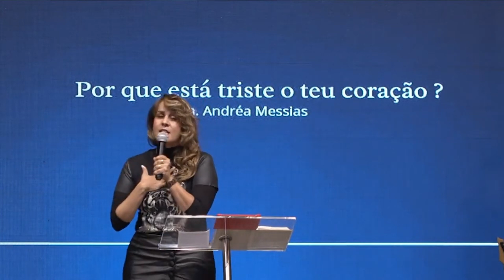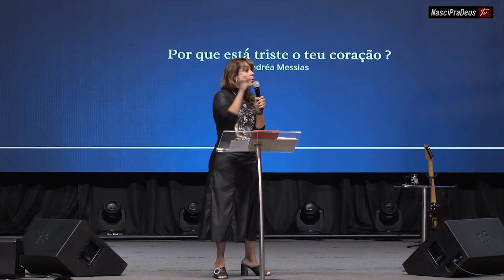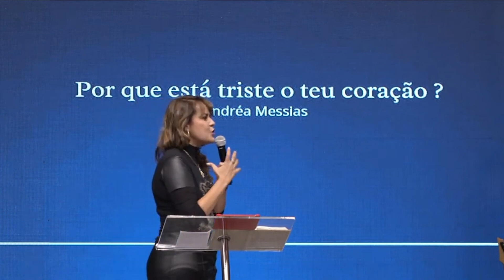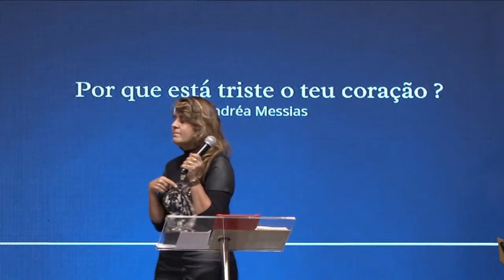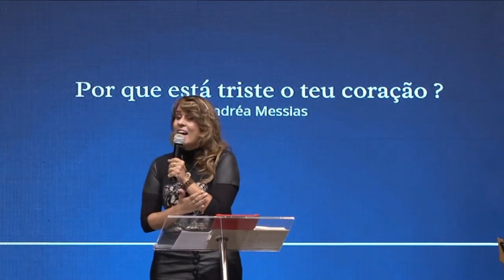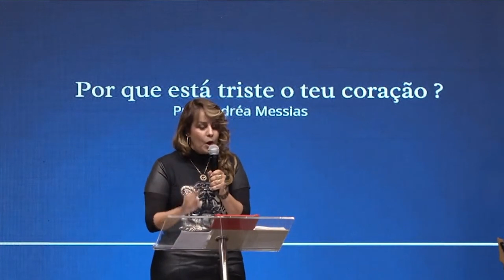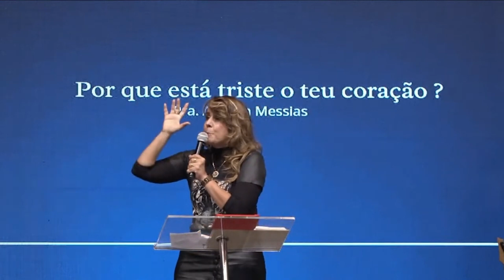Pra. Andréa Messias | Por que está triste o teu coração?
Mensagem ministrada pelo Pastora Andréa Messias em um de nossos encontros de vida.

Nossos Encontros de Vida Acontecem:
Domingos: 08h30 e 18h30
Quarta: 19h30
Sábado: 19h30 - Com a galera jovem do We Go
Domingo: 09h00 - Com a galera adolescente do Rolê Up

Nasci Pra Deus
Av. Monteiro Lobato, 1522 - Macedo - Guarulhos - SP
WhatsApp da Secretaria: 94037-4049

Você Nasceu Pra Deus